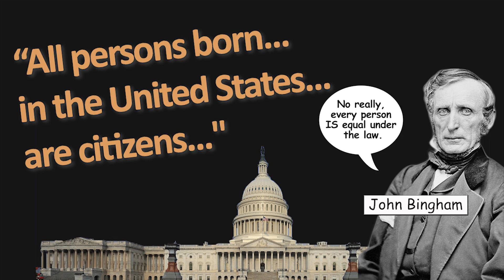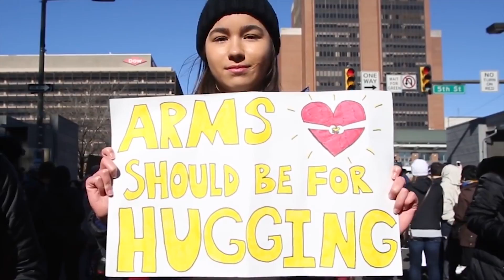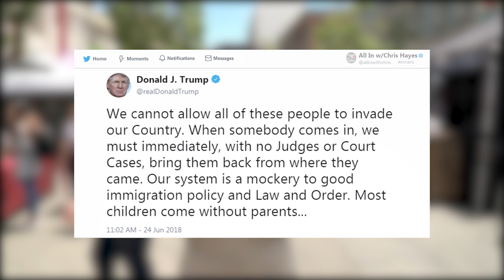Powerthe14th: Youth Speaks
Award winning Youth Radio explores the meaning of the 14th Amendment to young audiences and begs the question: How Can You Power the 14th?